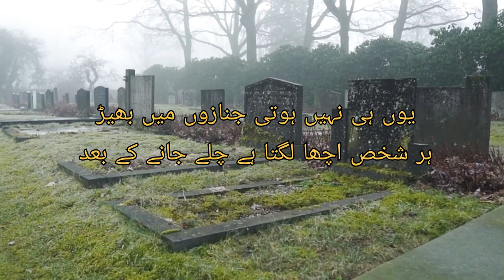sad urdu poetry